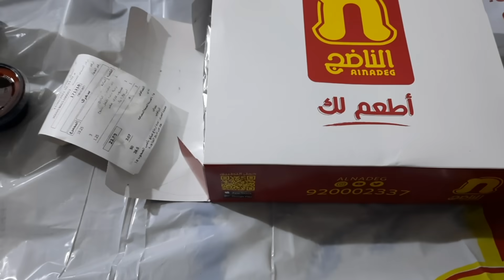60,000 इंडियन Rupees ME Saudi अरब आ गाय था 🙄 #84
Saudi Arabia Jane ke liye Kitna Indian rupees LAGA tha.aur immigration ME kitne paisa laga tha is video me bataya hun. 2012 ME May Aya tha, AUR konsa Office se aya tha, 60,000 इंडियन Rupees ME Saudi अरब आ गाय था 🙄 #84

⏭ Gopro Hero 9
⏭Gorilla Tripod/Mini
⏭Camping Army Portable Tent
⏭Travel Backpack for Outdoor Sport Camp